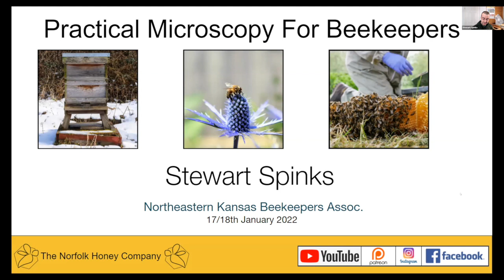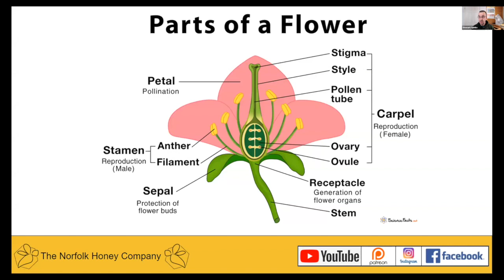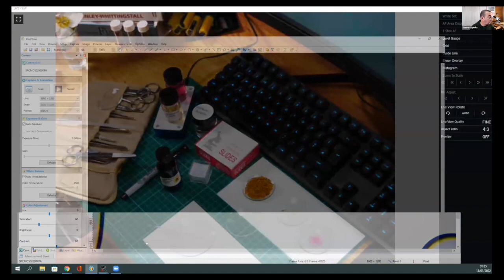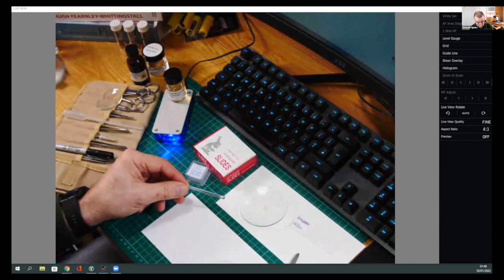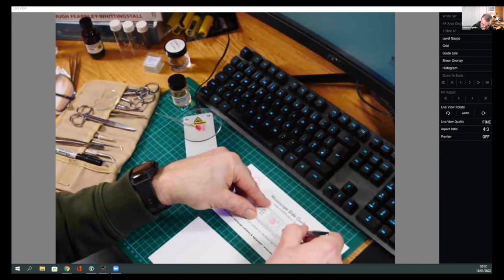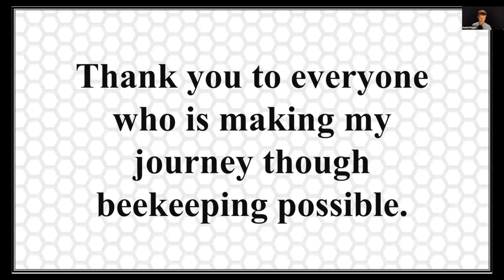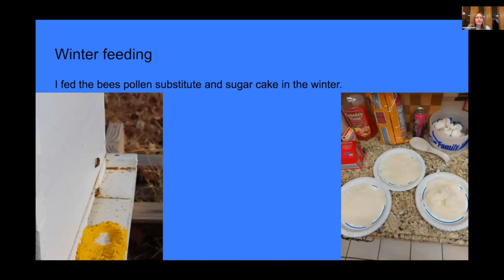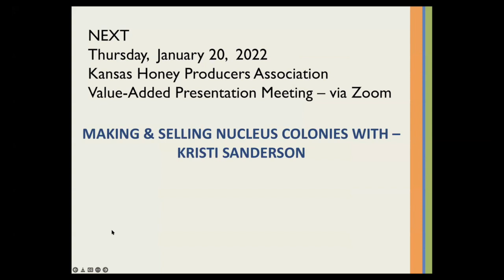NEKBA January 2022 Monthly Meeting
Monthly zoom meeting of the Northeastern Kansas Beekeeper's Association (NEKBA) with special guest Stewart Spinks from the U.K.